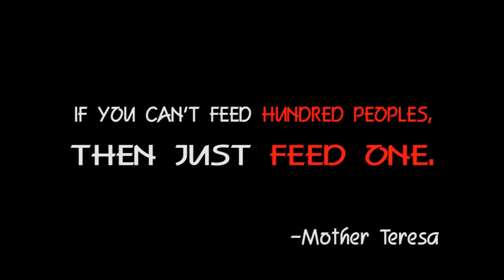Happiness is in Giving (Dir. Pemba Dorje Lopchan)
The films are a part of 60SSFF (60 Seconds Short Film Festival) Nepal 2013, an annual event organized by Interface, Nepal- Media for Arts & Rights.